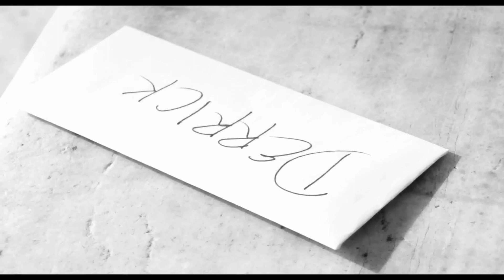D. Newton "Somebody" (OFFICIAL VISUAL)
Artist: D. Newton
Song: Somebody
Label: Two Fa 30
Filmed & Edited By: Los Da Rockstar
Year: 2013

Facebook.com/LosDaRockstar